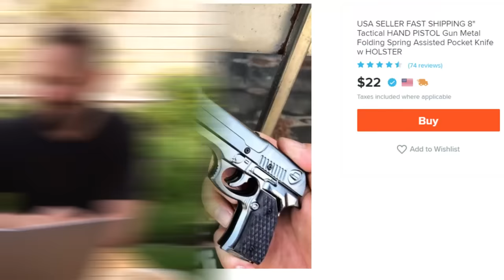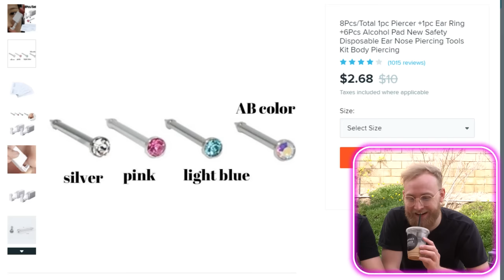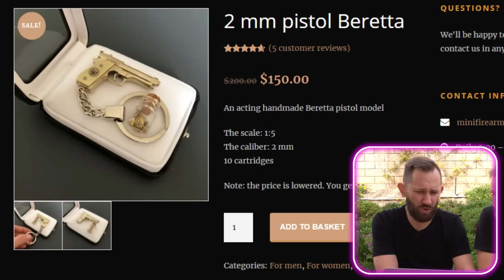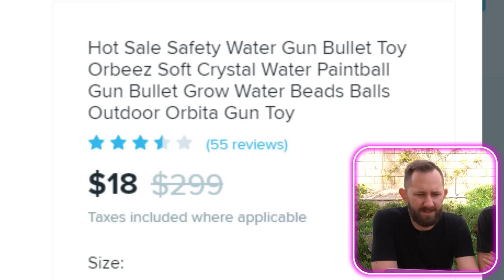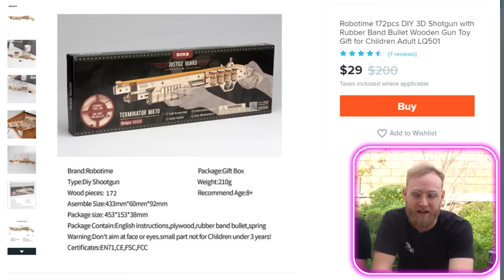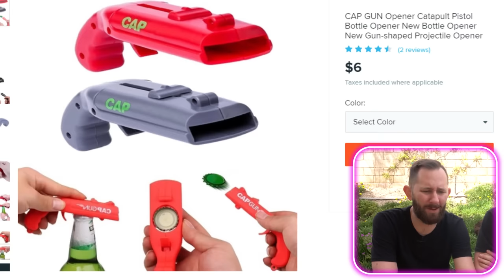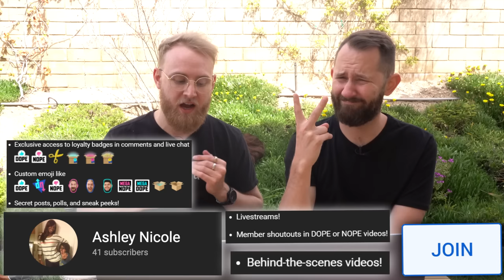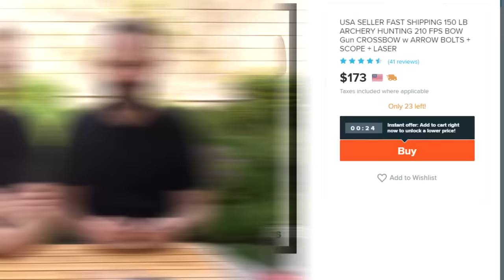$3 Pistol?! | We Bought 10 Weapons From Wish.com!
Buy the DOPE or NOPE Card Game Here!!
OR HERE!!

Hello friends! Join us in todays new video as we hang-out outside and test 10 weapons that we found on Wish.com! If you're new to our channel, Wish is a super sketchy and low quality website that you can buy products from, which, you know what that means...these weapons are bout to be janky as heck!!

This video was filmed before we were placed in a 'safer at home' order to help curve the spread of COVID-19. As new regulations have been put into place, we have continued to make adjustments and are currently working on bringing you guys content while filming remotely! Please stay safe - Michael, Tanner & Matthias